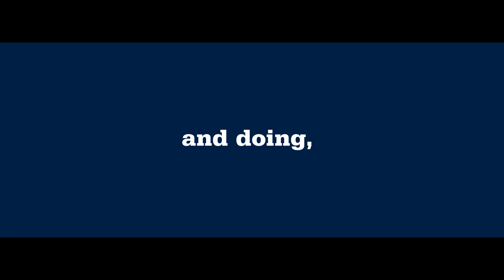Penn State University